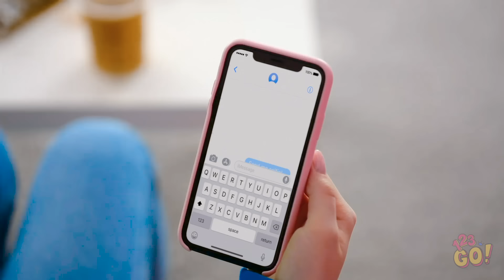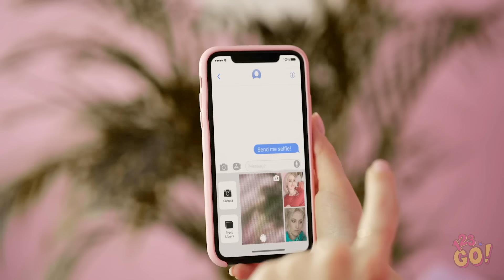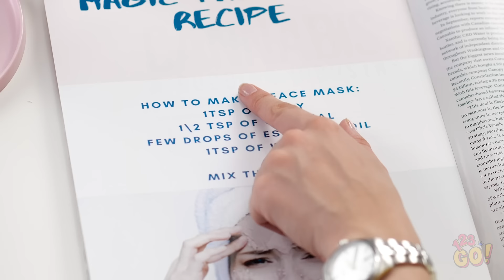WHAT IT'S LIKE TO BE A GIRL || Relatable Girly Situations And Fails by 123 GO!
Alright ladies, how many of these scenarios could you relate to? Being a girl can sure be challenging, huh? Are there any hilarious yet frustrating girl problems we forgot in this video?